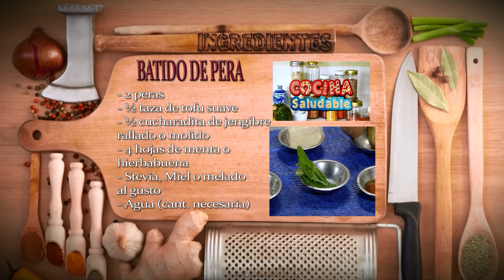Receta Saludable: Batido de Pera - Hogar Tv por Juan Gonzalo Angel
El batido de leche (también llamado, según la zona, batido, merengada) es una bebida elaborada a base de leche y que puede llevar frutas, chocolate, turrón o también helado. Un factor importante que distingue un batido de la leche mezclada es que está preparado generalmente en una batidora y no simplemente revuelto a mano.

Existen máquinas diseñadas específicamente para realizar batidos. A menudo, estas máquinas mezclan los ingredientes e insertan aire en la mezcla, y hacen que tenga una consistencia suave, mientras que las sacudidas hacen que se espese durante el proceso de la mezcla. Algunos establecimientos utilizan máquinas donde la leche y la mezcla se congelan y se unen en un envase situado dentro de la máquina, mientras que otras preparan y mezclan el batido a mano dentro de una taza especial de acero inoxidable.

Los sabores más comunes del batido son vainilla, chocolate, y fresa, aunque también se emplean otros dulces y frutas como plátano, frutabomba, mamey, guayaba, mango, etcétera. En algunas zonas de Estados Unidos se utiliza jarabe o sirope de café como condimento con helado de café para hacer café frappé. Un añadido común al batido es la malta (leche malteada), que lo convierte en un batido malteado. Algunas recetas de batido incluyen helado del mismo sabor del batido, mientras que otras piden helado de vainilla al que se le añade un producto que le da sabor, como por ejemplo un jarabe o fruta